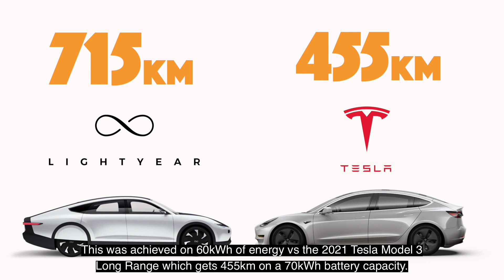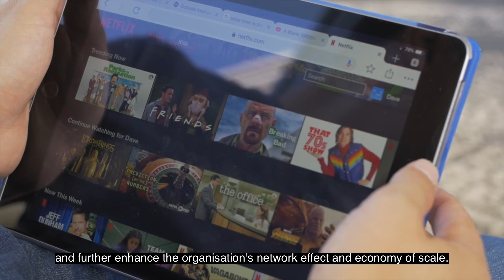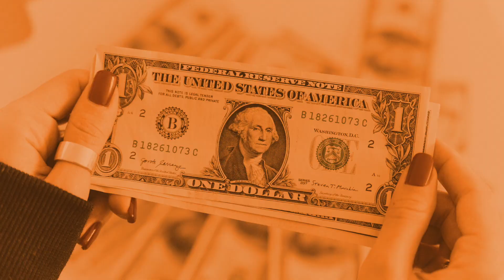Tech News 20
Lightyear EV breaks records, LeBron enters the metaverse, Amazon buys Facebook's satellite team, Walmart deploys super robots, Olympics broadcast goes fully virtual.
Thanks to:Granite Bay Capital for their insights.